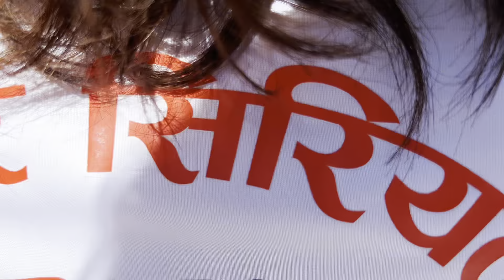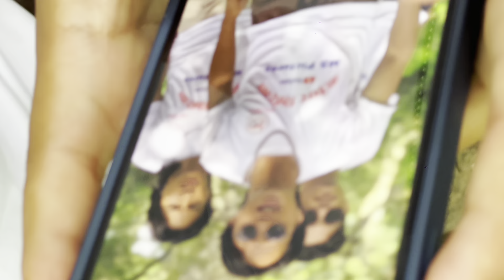गाउघर सिर्यल// gaunghar // teej ko din pasupati ma / milankhadka.shivraj.newson.ashish.tej.